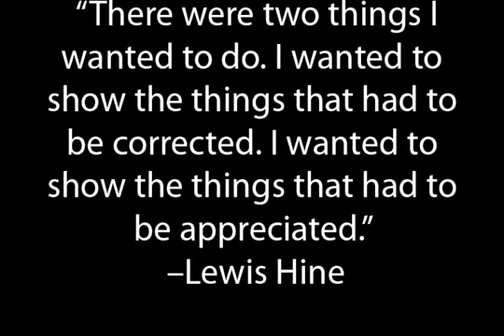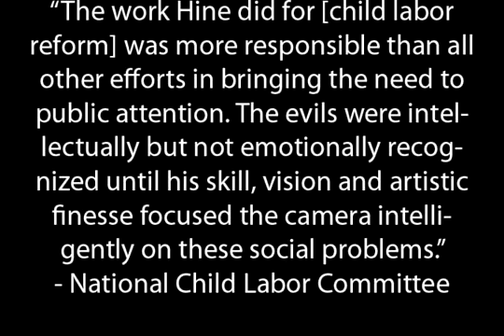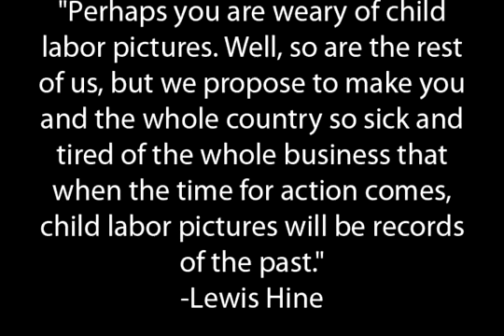A Biography of Lewis Hine